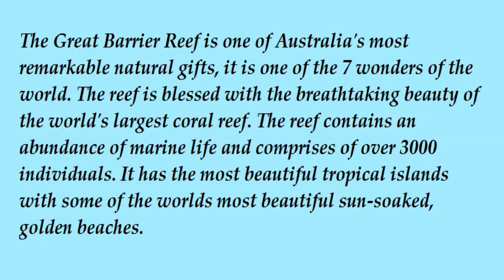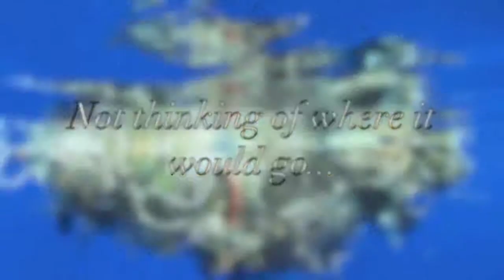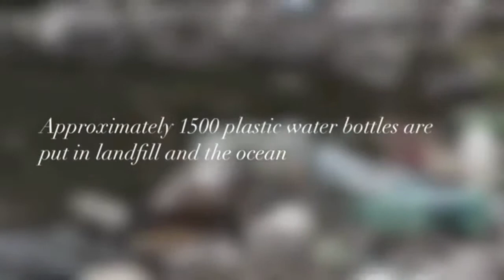Great Barrier Reef (Documentary by Yr 8 students)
The great barrier reef documentary by Rohith, Maroun, Cyril and Jayden.

This was a school science Project and is made for educational use only.